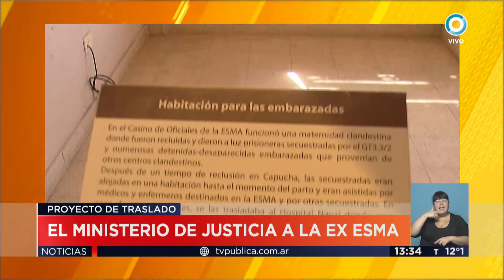Síntesis de noticias